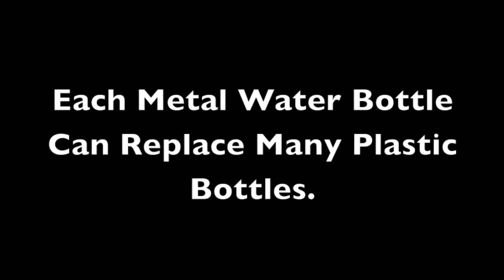Adrian, Stephen and Carter's Green Living Project 2